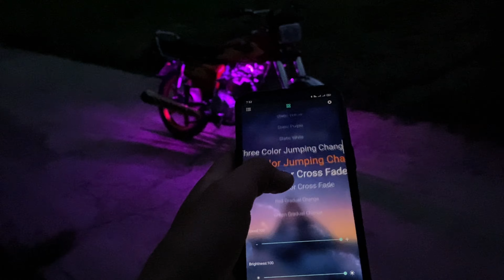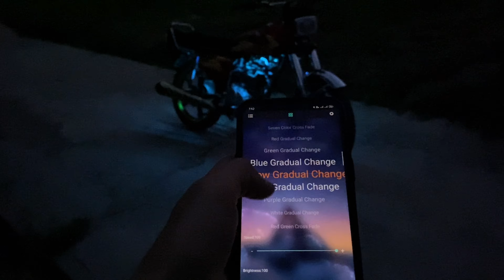I Meet My Friend After A Long Time 😍 | BILAL RUMI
Do like and drop your valuable comments